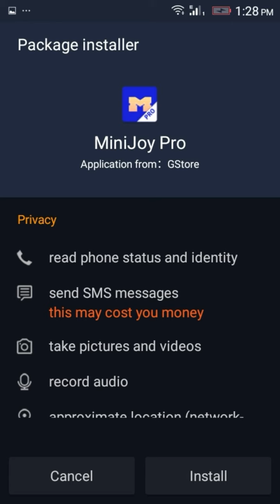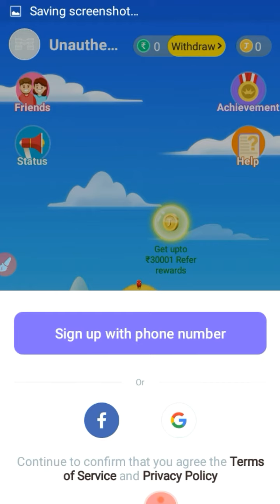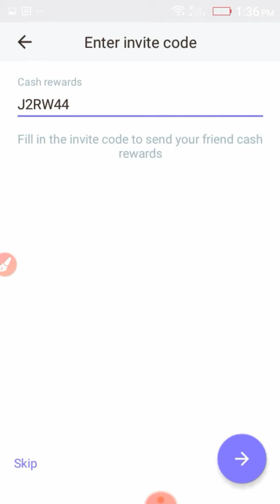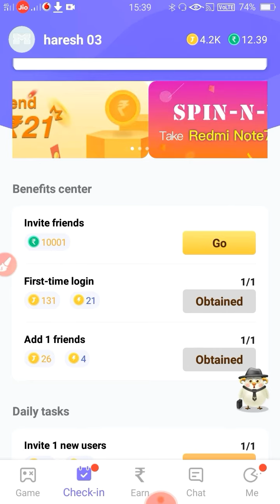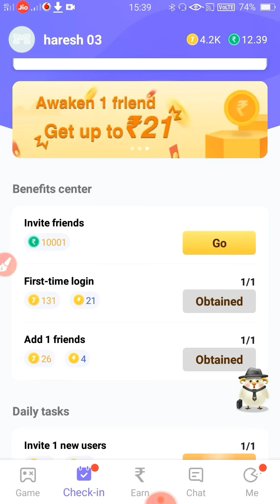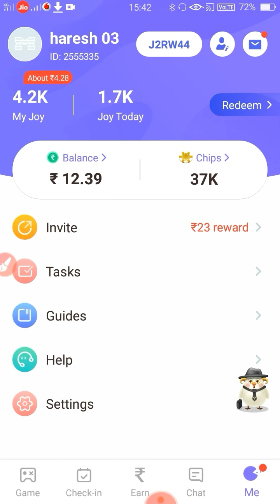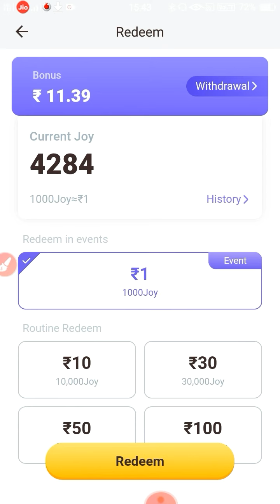Minijoy Se Paise Kamaye | Spin And Win Redmi 7 Pro | Reffer & Invite 50 | unlimited Paytm cash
So Hi gays  swagat hai aap sabhi ka ek bar fir se Meri YouTube channel per
        aaj ki is video mein maine aapko Ek aise earning application ke bare mein Dosto bataya hai jise application ko install kahate Hain aapko 50 rupaye ka sign up bonus mil Jayegaaur doston aap ek spin Karke so rupaye tak ka Paytm cash Kumar sakte ho aur doston yahan per spin and win car contest chal Raha hai usmein doston aap participate Karke redmi note 7 Pro v jeet sakte ho

Video Titel - Minijoy Se Paise Kamaye | Spin And Win Redmi 7 Pro | Reffer & Invite 50 | unlimited Paytm cash

Application Link - Play games and earn Paytm cash!

* Minijoy App se paise Kaise kamaye
* How to earn money from minijoy
* Minijoy unlimited earning trick
* How to earn Paytm cash from minijoy App

Mi Redmi Note 5 Pro (Black, 4GB RAM, 64GB Storage)

Realme U1 (Brave Blue, 3GB RAM, 32GB Storage)

Redmi Y2 (Black, 3GB RAM, 32GB Storage)

Samsung Galaxy J2 Core (Black) with Offers

Samsung Galaxy A6 Plus (Black, 4GB RAM, 64GB Storage) with Offers

Samsung On7 Pro (Gold, 2GB RAM, 16GB Storage)

Samsung Galaxy J6 (Black, 3GB RAM, 32GB Storage) with Offers

Haresh Parmar
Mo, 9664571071